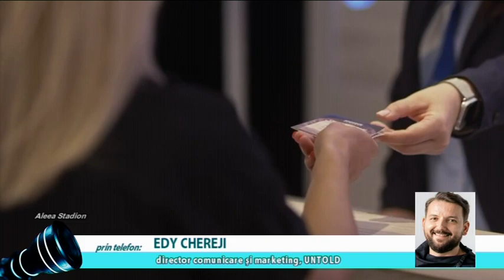Prim-plan obiectiv, 27 iulie 2022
Producător: LUMINIȚA PURDEA COTUȚIU
Moderator: LOREDANA CORCHIS
Reporter: ANTONIO MICLEA
Invitati:
IRINA MUNTEANU, prefectul județului Cluj
prin telefon: EDY CHEREJI, director comunicare și marketing, UNTOLD
PATRICK CIORCILĂ, organizator Sports Festival
IULIANA POKA, director vânzări, reprezentant Hotel
prin telefon: ANAMARIA GRĂDINARU, manager, agenție imobiliară
ANTONIO MICLEA, jurnalist TVR si ALEXANDRU RĂCĂTĂU, bucătar șef
Teme:
PREGĂTIRILE  PENTRU UNTOLD AU INTRAT ÎN LINIE DREAPTĂ
MĂSURI DE ORDINE PUBLICĂ LA UNTOLD
4 ZILE, CLUJUL VA FI CAPITALA DISTRACȚIEI
SURPRIZELE UNTOLD 2022
ORGANIZAREA DE FESTIVALURI, O ADEVĂRATĂ INDUSTRIE
PROVOCĂRILE CELUI MAI MARE EVENIMENT DEDICAT SPORTULUI DIN ROMÂNIA
DIN CULISELE CELEI DE-A TREIA EDIȚII SPORTS FESTIVAL
TRANSYLVANIA OPEN WTA 250, LA CEA DE-A DOUA EDIȚIE
PREMII DE 275.000 DE DOLARI ȘI 280 DE PUNCTE WTA
HOTEL TEMATIC PENTRU UNTOLD
NEBUNIA CAZĂRILOR ÎN PRAG DE UNTOLD
PIAȚA ÎNCHIRIERILOR SARE ÎN AER
SPECIALITĂȚI JAPONEZE PENTRU OASPEȚII UNTOLD
UN BUCĂTARE ȘEF CU CENTURĂ NEAGRĂ
LOCUL TREI ÎN LUME... LA SUSHI